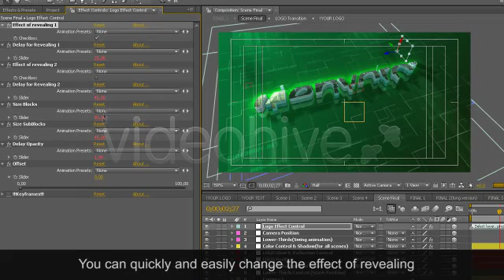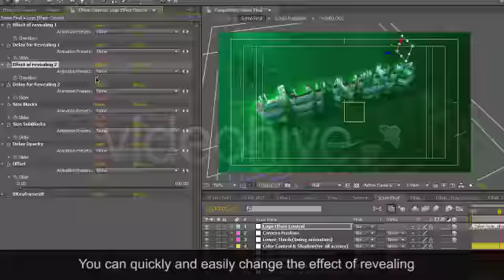3D Visualization | After Effects Template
3D Visualization

Template Info :-

Resolution: 1280×720
This is 3D logo reveal. Two projects included. No Plug-ins required.
Video Manual included.

Easy to adjust the color, reflection, shadow, glow (using only two control layers).All settings are automatically changed in all the scenes.
You can easily and quickly change the effect of revealing logo.
You can disable the effect it revealing.
Easy to customize. Add your logo and change the text.
Easy to control camera motion.

After Effects Version CC, CS6, CS5.5, CS5, CS4

Project Set :- AB01

Payment Method :-
- Gpay ( Bank Transfers )
- PayTm ( India )

1)Payment should be made first , your order's download link will be delivered to you within 24 hrs. .

2)The Download link expires in 3 days from next day of delivery day .

3)There is no refund or return policy , once placed order , you can't cancel it .